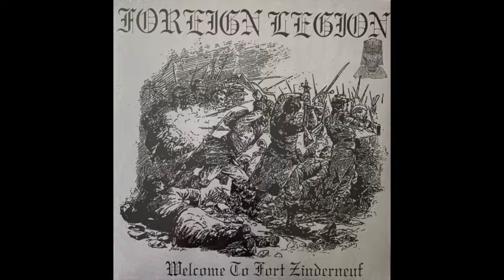Foreign Legion – Welcome To Fort Zinderneuf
Label: Puke N Vomit Records – PNV 105
Format: Vinyl, LP, Album, Reissue
Country: Uk
Sortie: 2021

Tracklist
A1  Surf City
A2  Keep Pushing Back
A3  What A Place To Be
A4  Message From Nowhere
A5  Get Off My Back
A6  Gentleman
B1  Talk Dirty
B2  Stop Messing Around
B3  Why Take My Life Away
B4  What Am I Gonna Do
B5  Beau Geste
B6  Those Were The Days